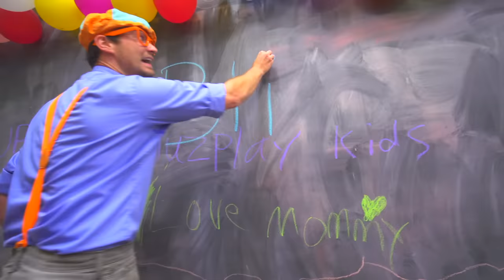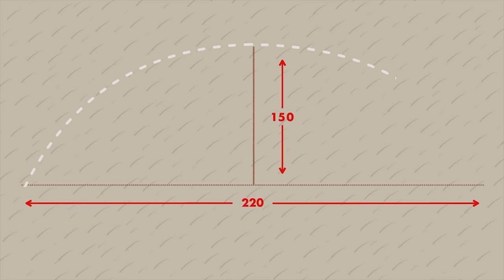Blippi Visits an Indoor Playground | Educational Videos for Toddlers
Blippi plays and learns at an indoor playground. Learn colors and words with Blippi at the play place.

0:00 Blippi Visits an Indoor Playground (The Play Place)
9:56 Blippi Visits an Indoor Trampoline Park (Gravady)
25:14 Blippi Visits an Indoor Playground (Funtastic Playtorium - Part 3)